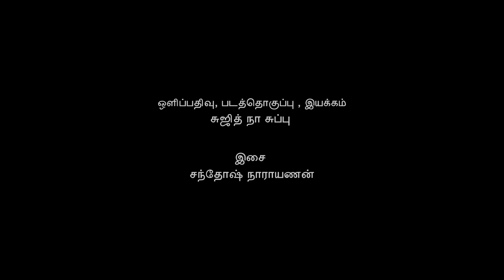KADAL - Tamil One Minute Short film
An One minute short film which talks about life of Thamil fishermen.
Captured and Edited by - Sujith N Subbu